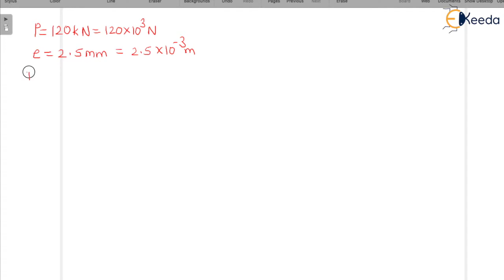Problem based on Secant formula - Introduction to Columns and Struts - Structural analysis 1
Subject - Structural analysis 1

Video Name - Problem based on Secant formula

Chapter - Introduction to Columns and Struts

Faculty - Prof. Dr.Archanaa Dongre

Happy Learning